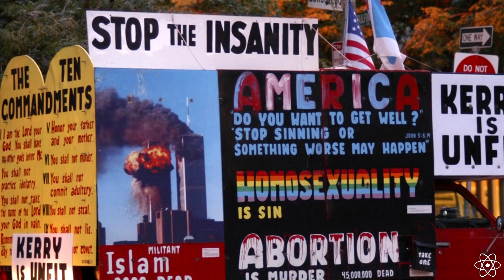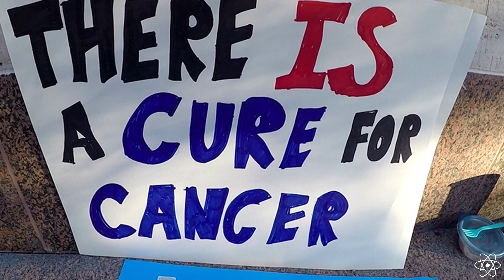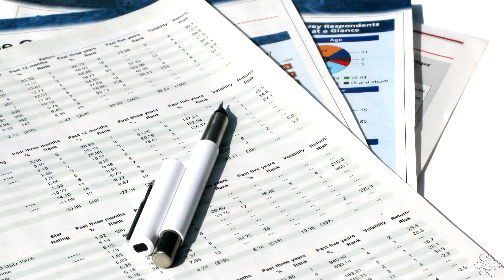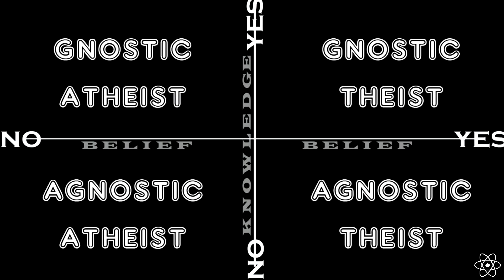How Alternative Medicine Pushed Me to Atheism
If it weren't for my exposure to alternative medicine in college, I may not be an atheist today.